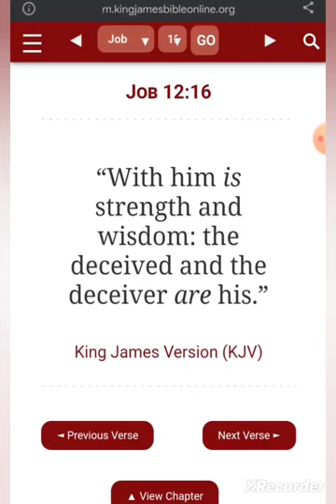It's high time!🕰⏳️⌛️⌚️⏰️🛸🛸🛸🛸